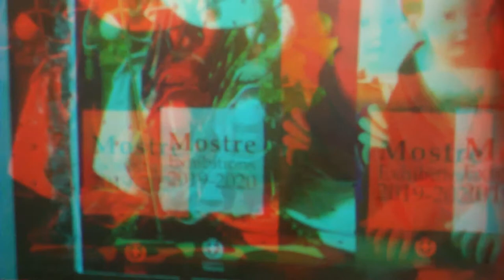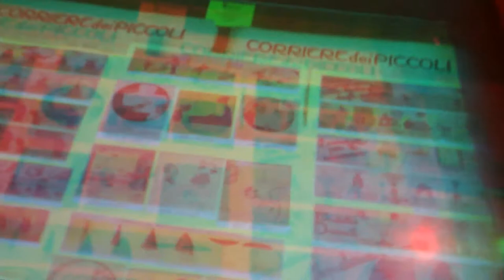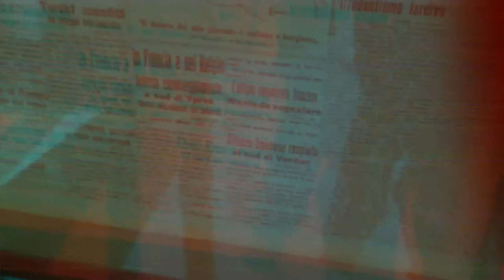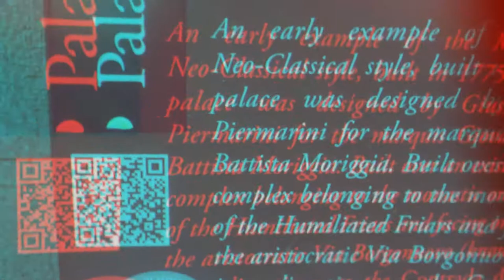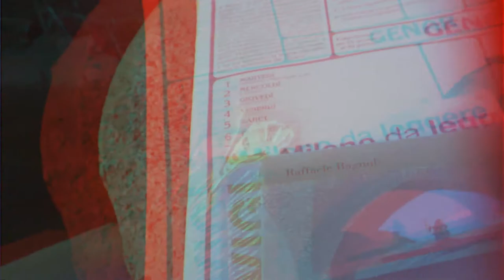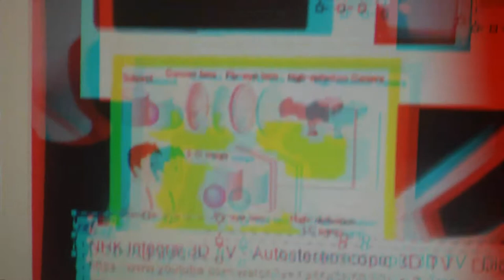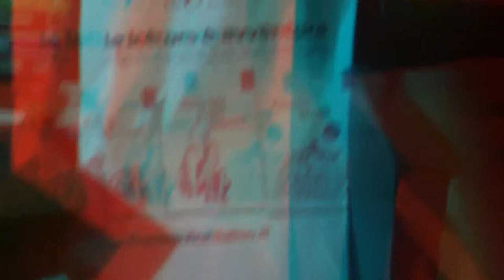MILAN 3D anaglyph MuseumNaturalHistory&Risorgimento [by Sergio Conegliano]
MILAN 3D anaglyph MuseumNaturalHistory&Risorgimento [by Sergio Conegliano] thru too VerticallyLumagnyi x2PlanoConvex Magnifier on Bloggie Sony avec videoediting via MAGIX video deluxe 17 Premium